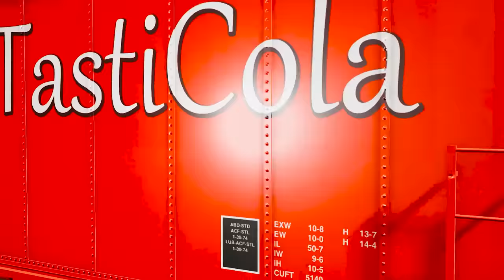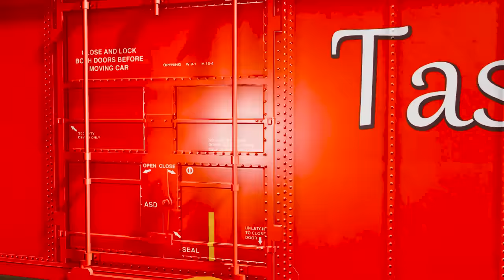Train vs portal trap with tractor truck rescue bus - Funny Cars vs rails and train crash - BeamNG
train videos have content revolving around rail traffic, the confrontation of train vs portal trap and the fascinating tractor truck rescue bus situation. Train crashes while traveling on rails causing train speed to increase and unable to slow down. The funny cars crossing the rails all collided with the train. The bus then got stuck on the rails and was rescued by the tractor truck before colliding with the train videos. funny cars vs rails and train crash is the content through which to convey the message of railway traffic safety avoid train crash and cars vs rails and train.